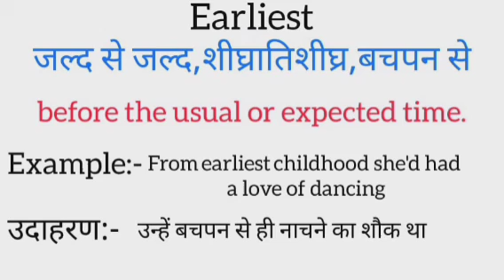Earliest meaning in hindi | earliest ka matlab kya hota hai | word meaning in hindi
Earliest meaning in hindi
Earliest ka matlab kya hota hai
english to hindi
word meaning
what is earliest
Earliest का हिंदी अर्थ